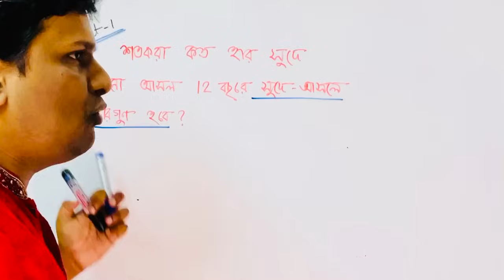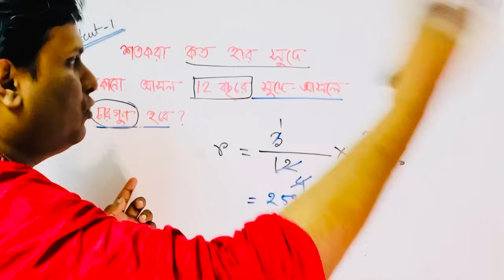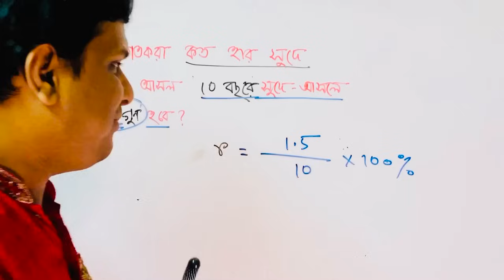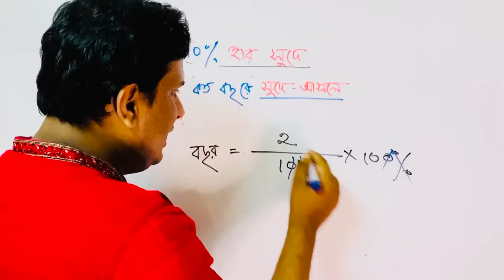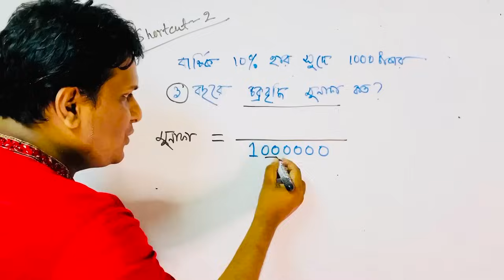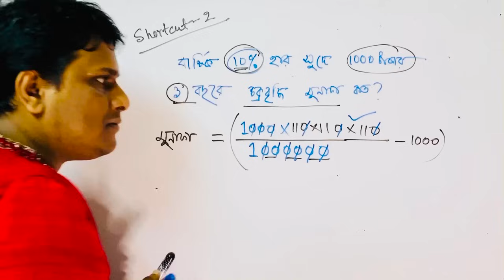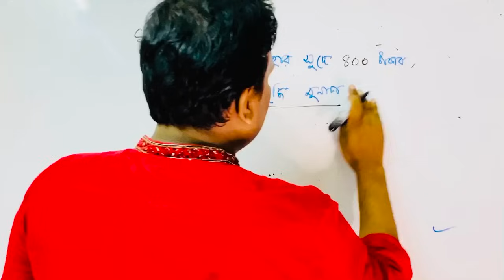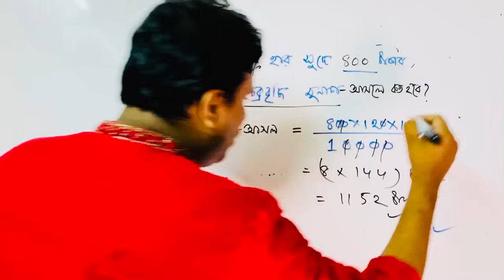সরল মুনাফা ও চক্রবৃদ্ধি মুনাফা এর শর্টকাট | সুদকষা শর্টকাট | sud kosa math in bengali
related search

সুদকষা: সরল মুনাফা ও চক্রবৃদ্ধি  মুনাফা Mottasin Pahlovi BUETian
class 8 , অষ্টম শ্রেণি গণিত ২য় অধ্যায়
সুদ সুদকষা সরল মুনাফা জটিল মুনাফা চক্রবৃদ্ধি মুনাফা simple interest compound interest simple interest and compound interest সুদকষা অংক ১৫ সেকেন্ডে সমাধানের টেকনিক সুদকষা পাটিগণিত সুদকষা শর্টকাট মুনাফার মুনাফার অংক,মুনাফার অংক ক্লাস ৮ মুনাফার হার নির্ণয়ের সূত্র,সরল মুনাফা ও,সরল মুনাফা ও চক্রবৃদ্ধি মুনাফা,সরল মুনাফা ও চক্রবৃদ্ধি মুনাফার পার্থক্য মুনাফার অংক সমাধান,মুনাফার অংক ক্লাস ৫ বিসিএস প্রস্তুতি বিসিএস গণিত শর্টকাট প্রাইমারি শিক্ষক নিয়োগ প্রস্তুতি sud kosa math in bengali
simple interest and compound interest bangla